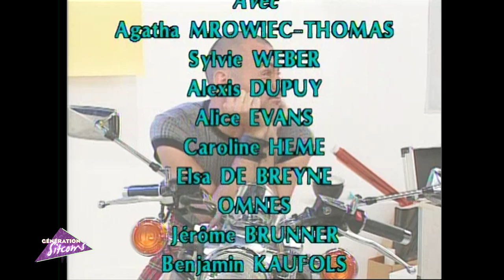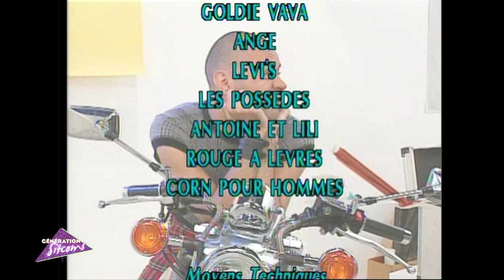ELISA TOP MODEL - Le déjeuner d'Aline | EPISODE 11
Grégory est fou de joie. Laurent l'a engagé comme assistant sur la séance photo de Deauville. Élisa aussi est ravie de faire ce premier reportage, seule Clara n'apprécie guère que Laurent parte avec Élisa et Rebecca et accuse Julie de toujours favoriser les choix de son ami. De plus en plus décidée à mener à bien le projet qu'elle a soumis à monsieur Demarchelière, celui de travailler avec d'autres agences, elle informe Laurent qu'il doit se rendre à un nouveau casting chez Paul. Tandis que ce dernier ne sait plus que faire, Aline qui a invité Élisa et Marie-Charlotte dans un grand restaurant leur annonce qu'elle aussi partira à Deauville comme assistante de Laura la styliste. Julien, qui a finalement renoncé à Élisa, confie à Grégory qu'il est très attiré par Stéphanie... Alors que Grégory essaye de le dissuader, Laurent reçoit la visite de Julie...